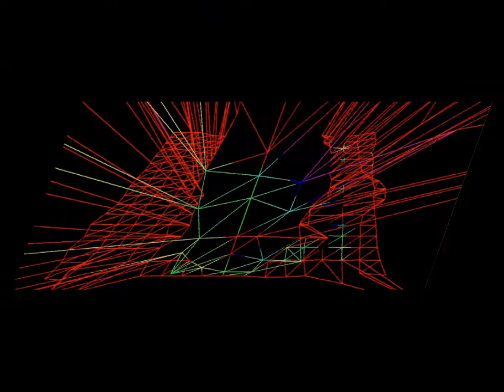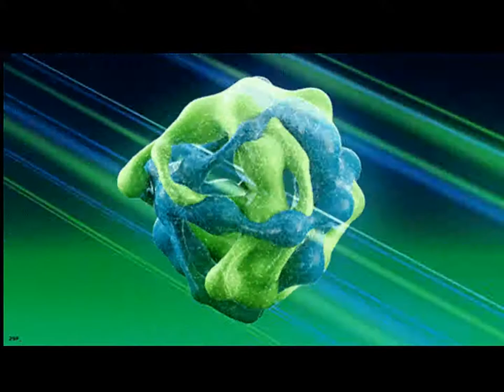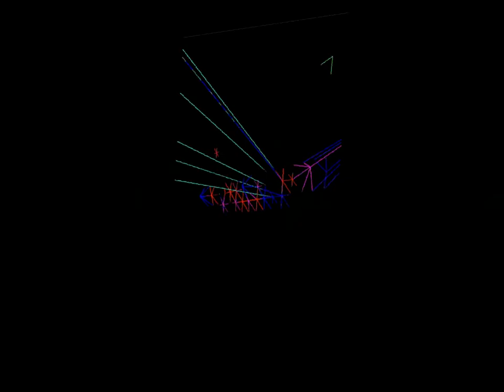Mayday Anthem Remix